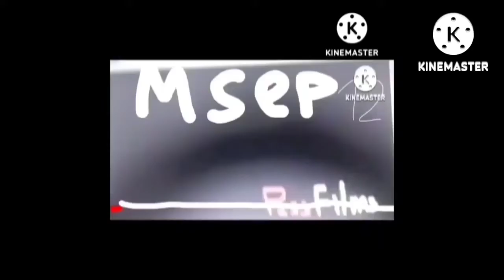amogus and memes and meme add round part 30